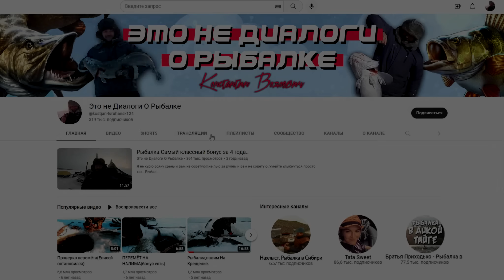(41) Туруханск, рыбалка на Енисее. Отличный улов налима, плюс бонус!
В Туруханске всё по прежнему, цена на налима и бензин не изменилась. На этой рыбалке Енисей порадовал, взял количеством налима и ещё бонус! Отлично съездил на рыбалку!